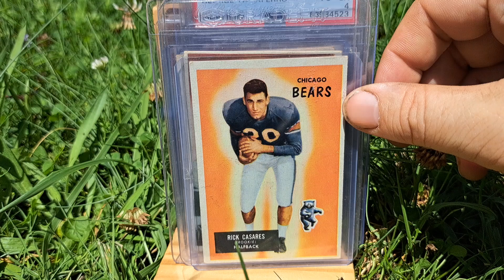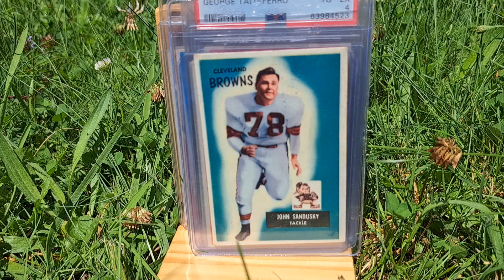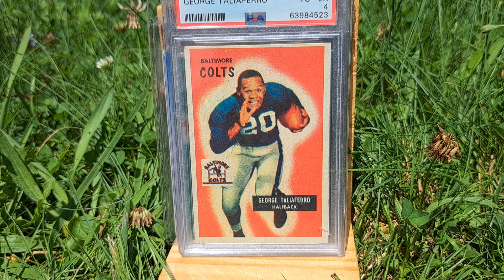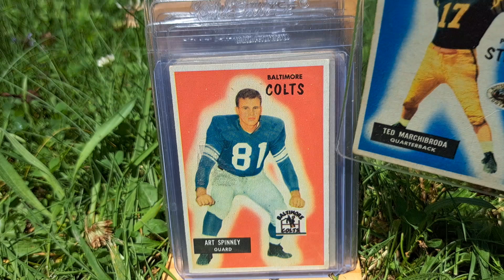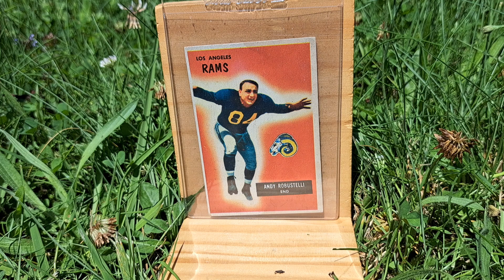1955 Bowman Football cards complet set (part III), NFL